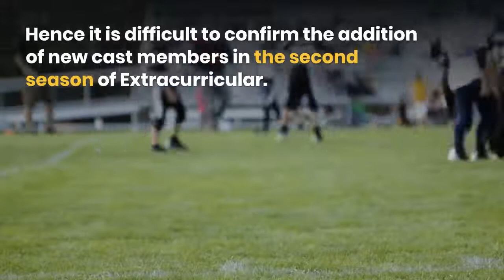Extracurricular Season 2 Netflix Renewal Status and Release Date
As of late, we’ve seen somewhat of a drought when it comes to dark, crime drama filled mystery shows. The popular go-to choices have either been delayed due to Coronavirus (like Riverdale, Netflix’s You) or wrapped up with their series finales earlier in the year (like How To Get Away With Murder). It is noteworthy to mention the new HBO Max original “The Flight Attendant” which might do very well to scratch that itch. But there’s another dark gritty crime drama that’s been off most audience’s radar for quite some time now. That show of course being, Extracurricular. Extracurricular is a Korean based crime drama, or K-series as they’re sometimes called. It is a Netflix original that aired in the April of 2020.